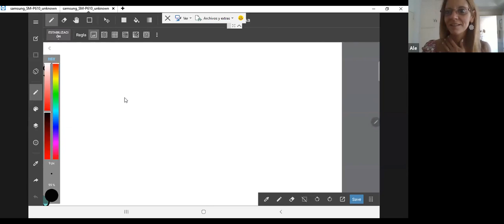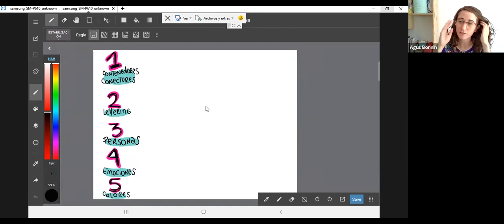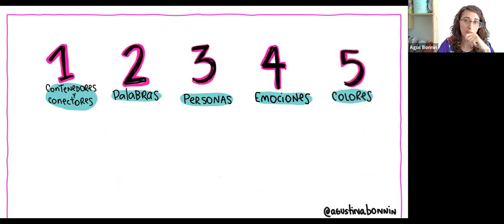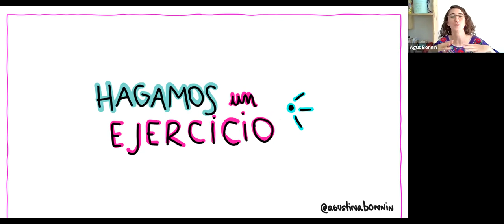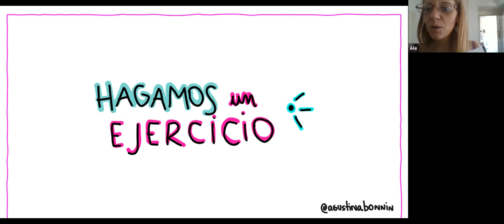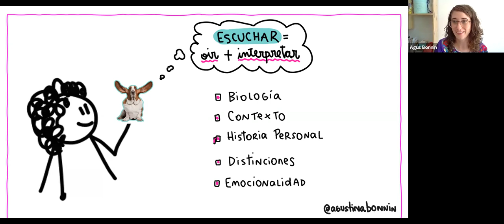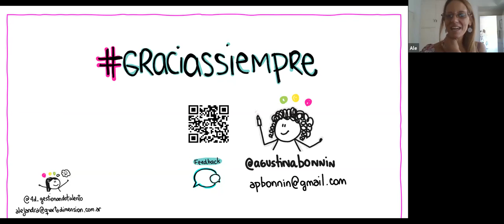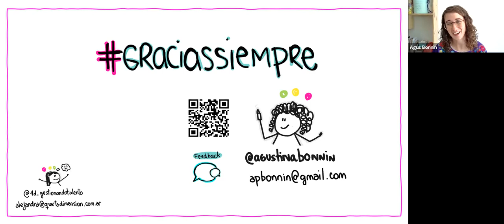El arte de ver escuchando - Agile20Reflect Festival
¿Escuchamos cuando vemos?

Facilitación Visual

Las imágenes cubren el 80% de nuestra atención. Registrar lo que vemos y también lo que queremos es un camino que te propongo descubrir en lo personal y laboral. Te espero para que desafíes tu imaginación, creatividad y tus destrezas más allá de saber dibujar. Vas a llevarte tips y herramientas para explorar tu pensamiento visual. Descubramos junt@s la pasión por los colores. Acompañamiento: Alejandra Clavel

Presentado por: Agustina Bonnin